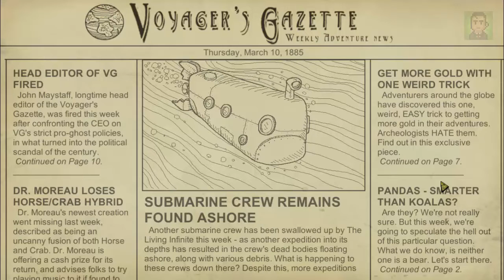WE NEED TO GO DEEPER com kaomasB - ep 04 parte 2 - Profundeza Escura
Gameplay de WE NEED TO GO DEEPER com kaomasbruce